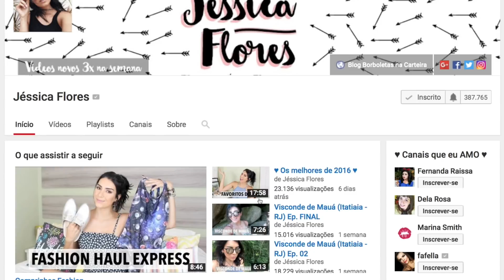Review: CC Cream It Cosmetics: o mais FAMOSO do momento: VALE A PENA?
»»»» Não vá embora, não! Clique aqui ««««

Comprei o CC Cream da It Cosmetics na ULTA (o primeiro) e na Sephora (o segundo :P) e paguei U$38

ESMALTE USADO: Rosé Blush da Mary Kay

Love ♥